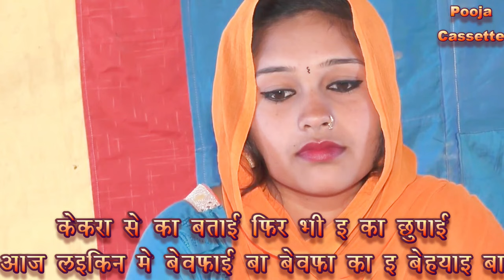बेवफा का बेहयाई बा । राजेश यादव शालु विश्वकर्मा । Aaj Laikin Me Bevfai Ba _ Rajesh Yadav _